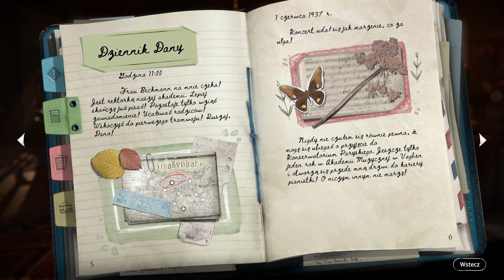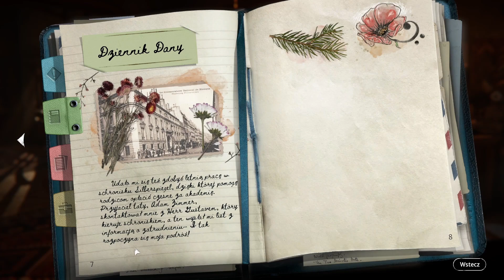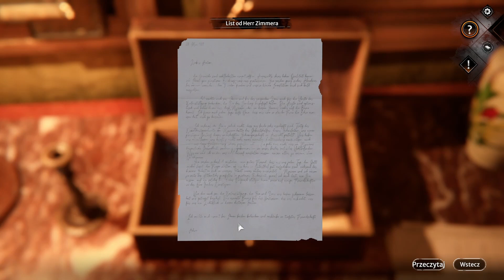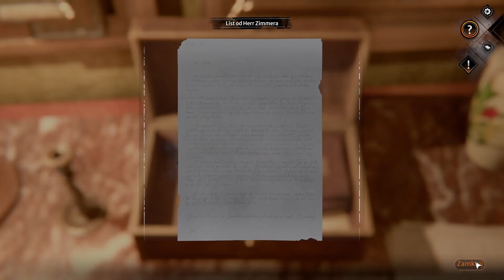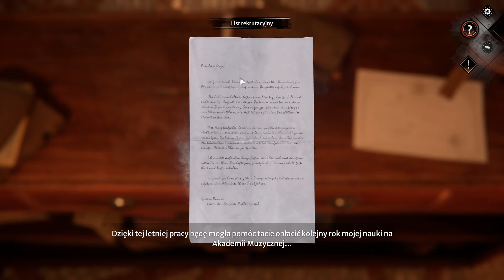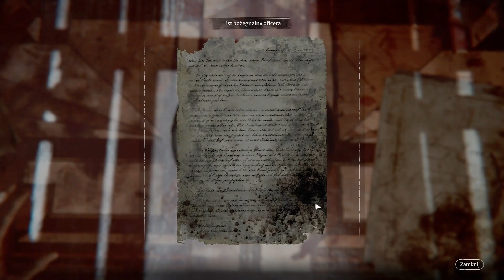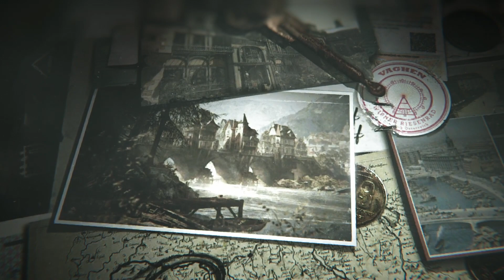Zagrajmy w Syberia - The World Before cz.2 "Obietnica"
Wracamy do Kate Walker, która jak zwykle nie potrafi usiedzieć w miejscu. W tej części będziemy mieli okazję poznać też historię Dany sprzed kilkudziesięciu lat. Co łączy te dwie dziewczyny? I czy Kate uda się odkryć prawdę?